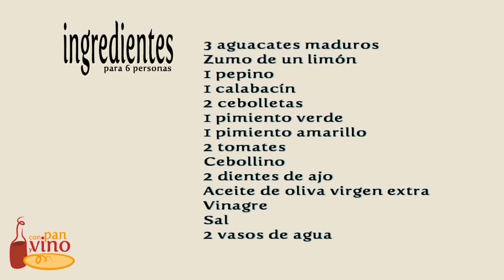43🍸GAZPACHO de AGUACATE 🥑 ConPanyVino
Se acerca el veranito y el gazpacho es un plato que no puede faltar en nuestra mesa. En esta video receta os proponemos la elaboración de un gazpacho de aguacate. Los detalles, como siempre, en nuestro blog